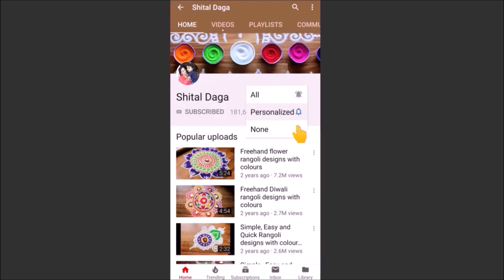दिवाळीसाठी सुंदर आणि सोपी ठिपक्यांची स्वतिक रांगोळी डिझाईन/ rangoli designs by Shital Daga